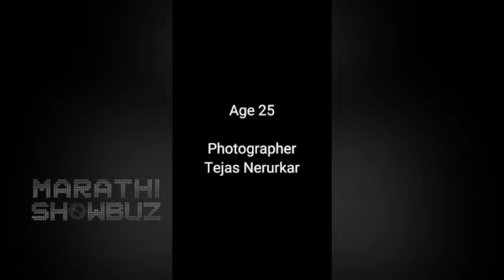Sai Lokur's NEVER SEEN Photos From AGE 6 To 26 | सई लोकूरचं फोटोशूट Age 6 पासून ते Age 26 पर्यंत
अभिनेत्री सई लोकूर सध्या घरात असल्याने ती तिच्या जुन्या आठवणींमध्ये रमली आहे. तिने नुकतंच तिच्या वयाच्या ६व्या वर्षांपासून ते आतापर्यंत केलेलं फोटोशूट शेअर केलं आहे. बघूया त्याची एक झलक.